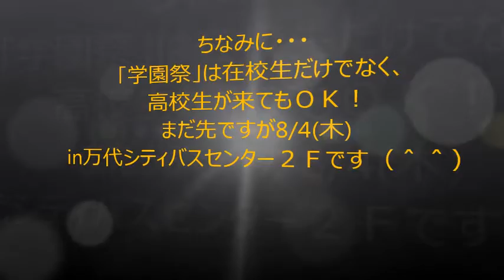新入生インタビュー - 友達 入学 １年生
進路の悩みの一つでもある「友達作り」！
今回は仲良し二人組みに
どうやって仲良くなったのか
教えてもらいました♪♪